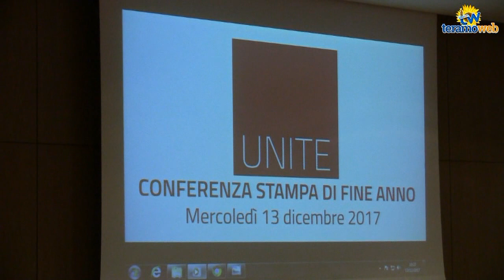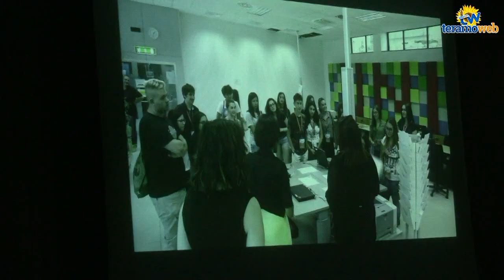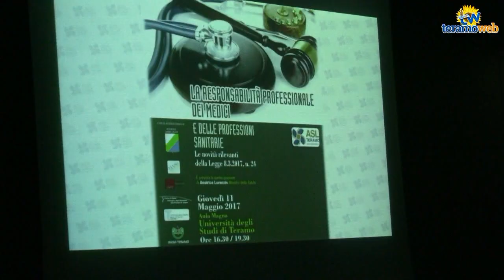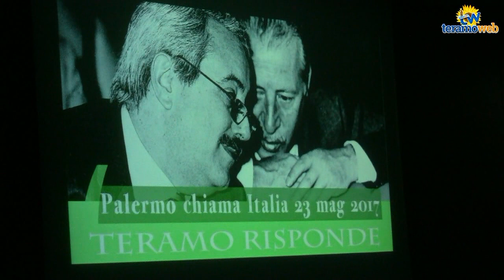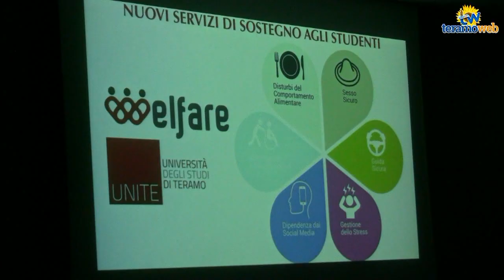Unite: il saluto di fine anno di Luciano D'Amico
Teramo- Luciano D'amico, rettore dell'Università di Teramo, il 13 dicembre nella sala delle lauree di giurisprudenza, incontra la stampa e il suo ateneo per il consueto saluto di fine anno. Accolto da un lungo applauso, dopo la proiezione del video sull'ateneo, D'amico ormai a fine mandato, con soddisfazione, ha annunciato i miglioramenti che in 5 anni si sono realizzati, a partire dal servizio mensa e del bar fino alla ricerca e preparazione del personale docente, quest'ultimo sempre più vicino agli studenti. Per il rettore la chiave di svolta è stata un semplice principio. "Non avere paura". Tra i nuovi progetti dell'unite quello in collaborazione con il nuovo Vescovo Leuzzi, riguardo l'apertura di un seminario arcivescovile per accogliere ragazzi del terzo mondo. "l'adsu potrebbe fornire i pasti mentre noi abbiamo già ratificato per il non pagamento delle tasse universitarie", una realtà ad oggi presente a Roma. Prima del consueto brindisi di fine anno, a conclusione della conferenza, D'Amico appone la firma al bando per il raddoppio del polo scientifico, 22 milioni di euro.

servizio di Ilaria Muccetti